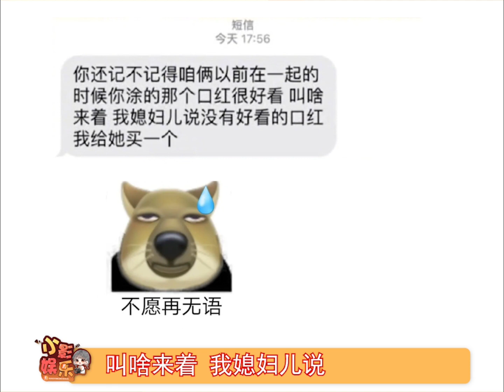分手情侣间的巅峰对决，反复回味都觉得很爽